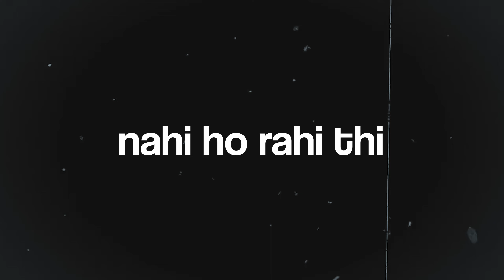Manali Vlog | Itni Snowfall | Manali Part2 | Explore with Faiz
Hotel Name: The mountain Glory
Address: VPO Burua ( Near Himalayan Conifer Public School) Teh, Manali, Distt. Kullu (H.P) 175103

Manali vlog
Manali vlog part 2
Manali snowfall
Snowfall in manali
heavy snowfall in manali
Himachal pradesh
Hidden place in manali
Unseen Manali
Beautiful Manali
Solang Valley
Rohtang pass
Solang snowfall
Kullu
Kullu Manali